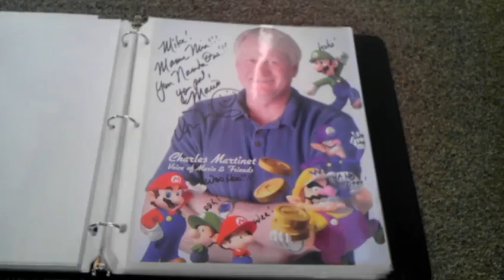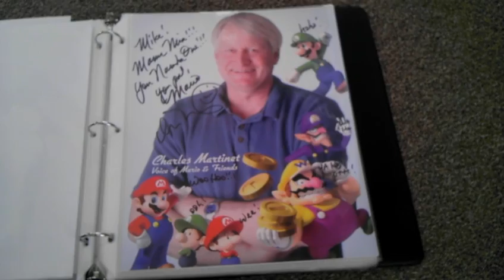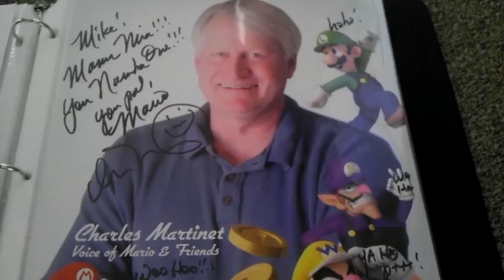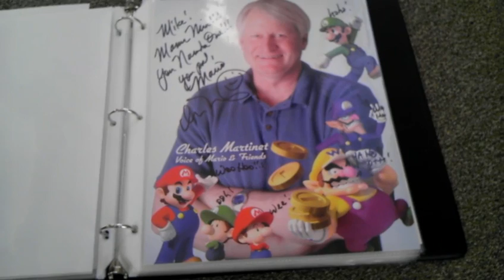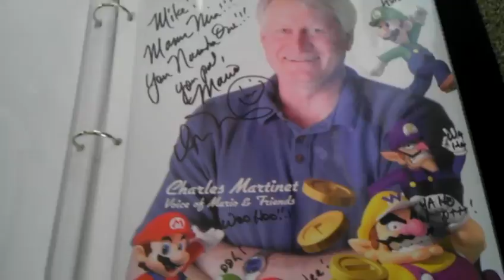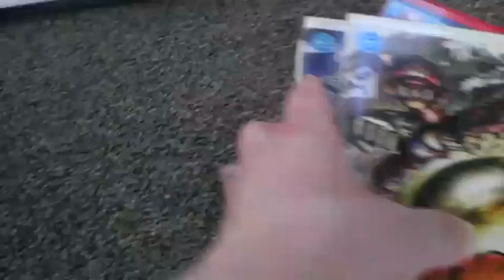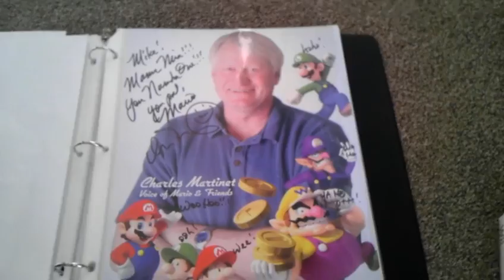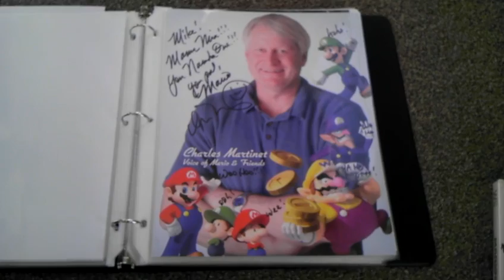TTM SUCCESS: CHARLES MARTINET AUTOGRAPHED PHOTO (VOICE OF MARIO, LUIGI, & FRIENDS)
showing my ttm success from charles martinet: voice of mario, luigi, wario, waluigi, baby mario & baby luigi